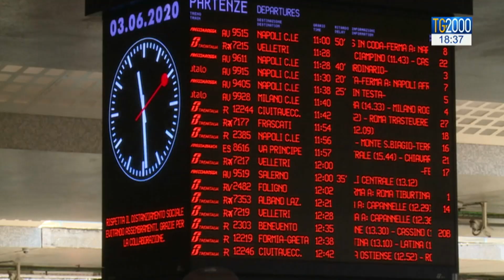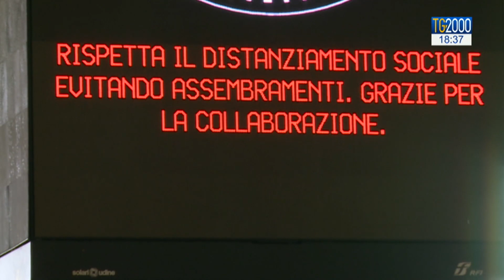Caos distanze treni, il balletto delle ordinanze. Ecco come hanno reagito i viaggiatori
Le difficoltà sui trasporti ferroviari. dopo lo stop del ministero della salute per ripristinare la distanza sui vagoni, e' caos biglietti, con treni cancellati e ordinanze regionali che stridono con le misure decise dal governo. Servizio di Beatrice Bossi